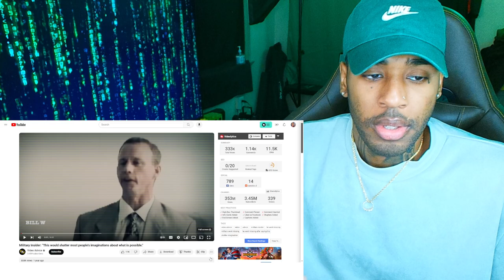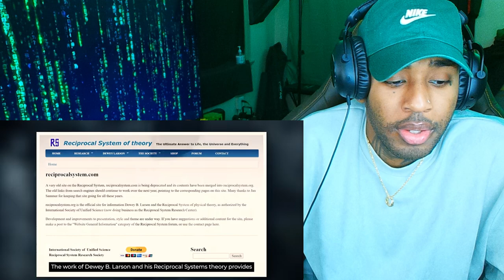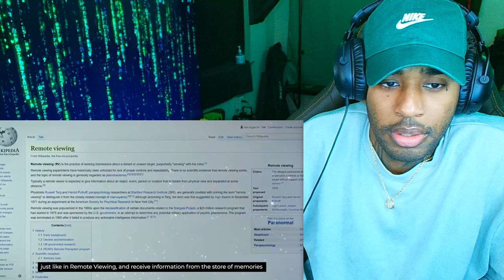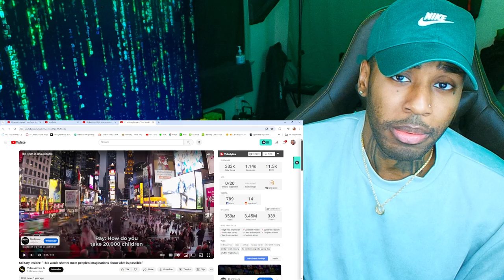This would shatter most people's imaginations about what is possible.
follow all of these or i will disappear